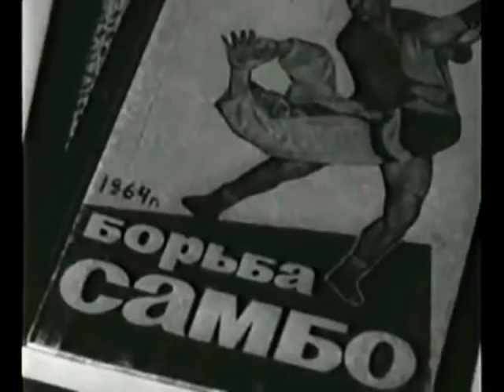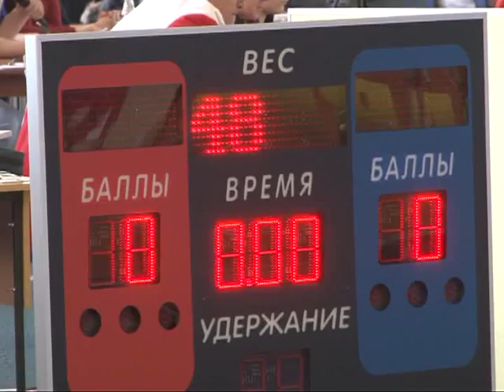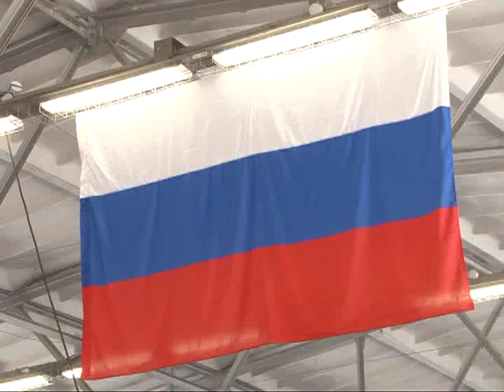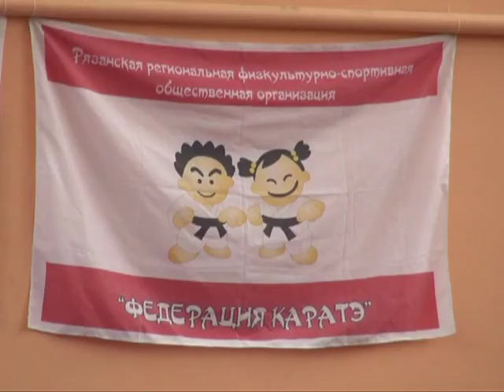Второе дыхание 21.02.15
Самбо-путь к успеху. В манеже Юность прошло первенство России среди юниоров. Шах и мат! В Рязани стартовал первый школьный шахматный фестиваль. Занимайся спортом смолоду! Юные рязанские каратисты провели свой первый турнир.